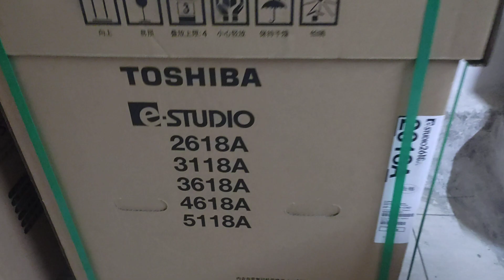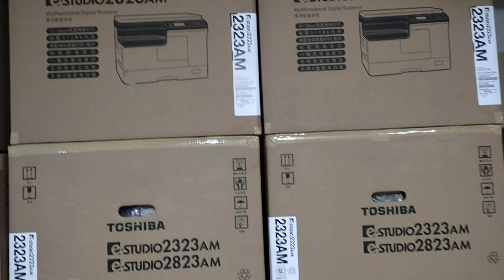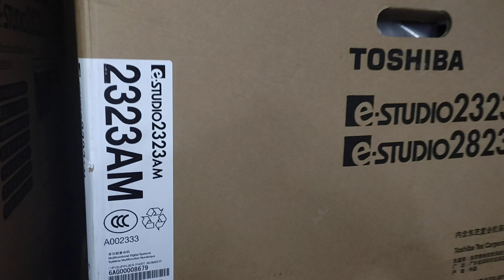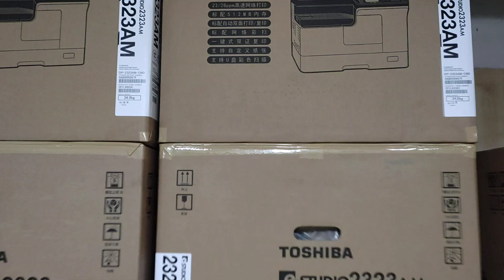Toshiba E-Studio 2618A Black & white photocopier price in BD New universal wholesale - 01757550875